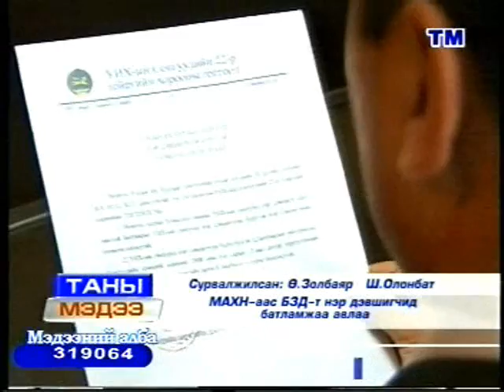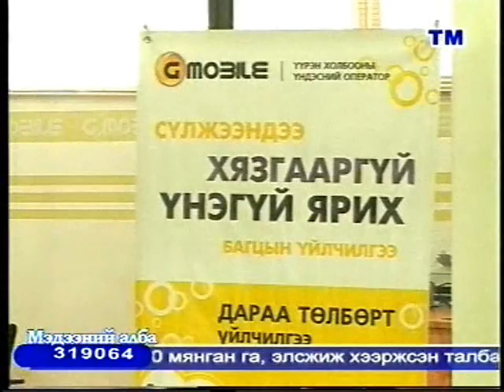tm tanii medee6-4.2